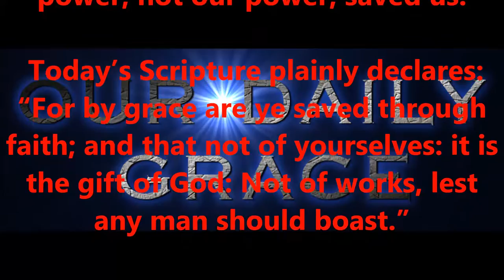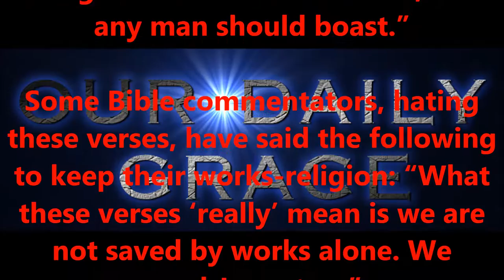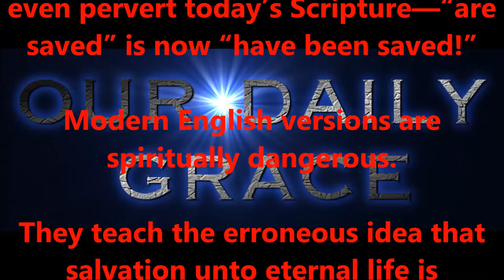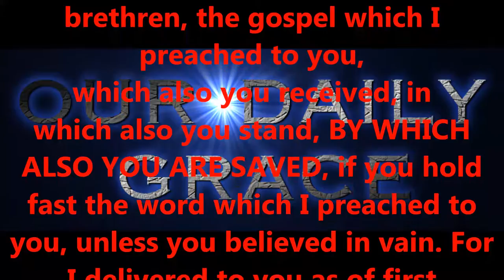JULY 30, 2016 OUR DAILY GRACE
FORHISGLORY MINISTRY
Produced by,
Lonnie Martin

Written by,
Shawn Brasseaux